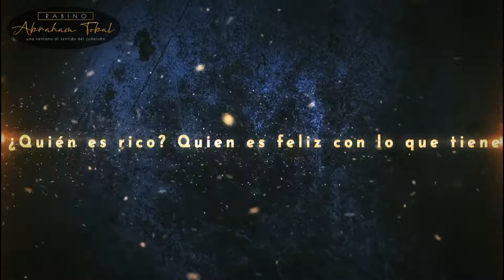Rabino Abraham Tobal Perek 4 Mishna 9